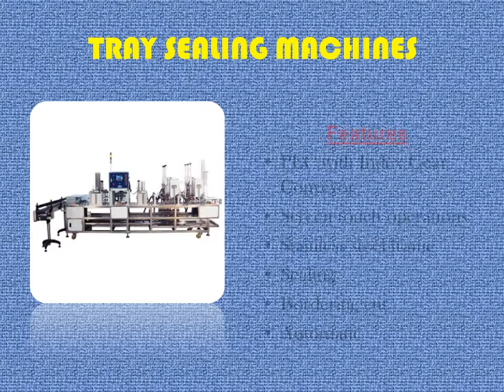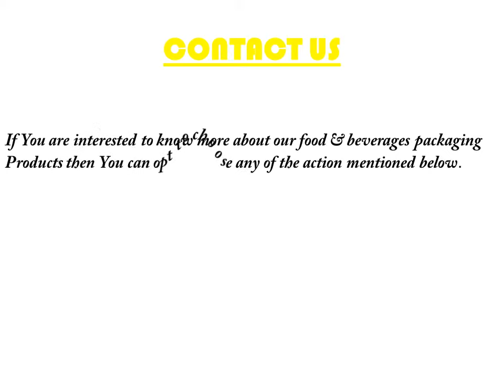LASER: Cut Cost & Increase profit of your F&B business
Established in 1994 with the aim to provide food packaging, processing machinery and packaging supply in Singapore.
Our services and features of machines are -
AUTOMATED
CUT COST, INCREASE PROFIT
PACKAGING
PREMIUM PACKAGING MATERIALS
CUSTOMIZED
STATE-OF-THE-ART PACKAGING SUPPLIES
TRAY SEALER
AUTO MACHINES | COST EFFECTIVE
ICE BLENDER
EFFICIENT | TIME SAVING
SUGAR SYRUP
RELIABLE & CONSISTENT MACHINES

Get the details of all our automated machines by visiting our